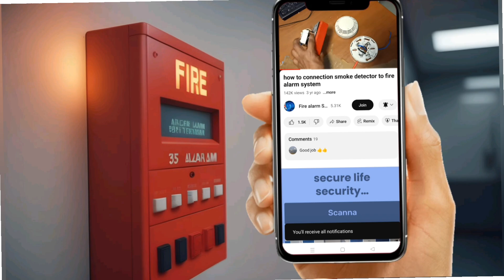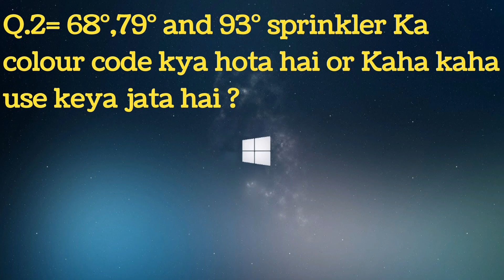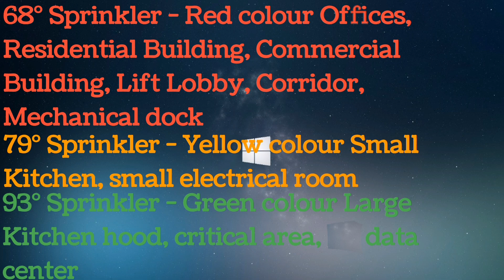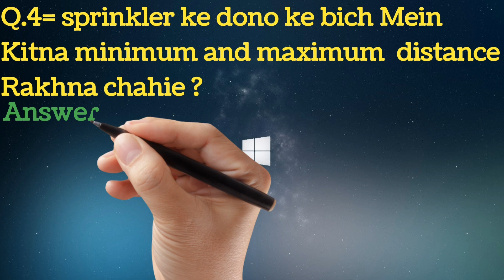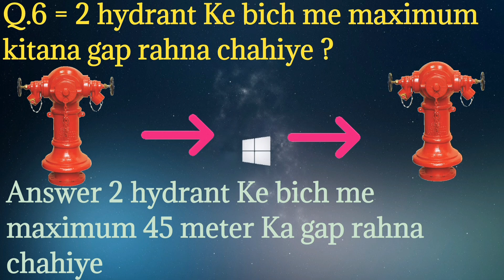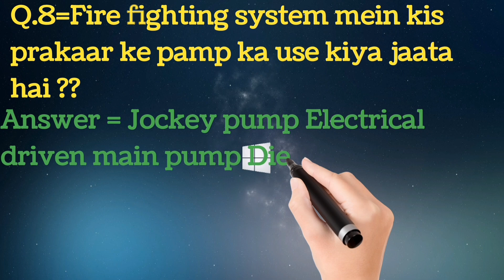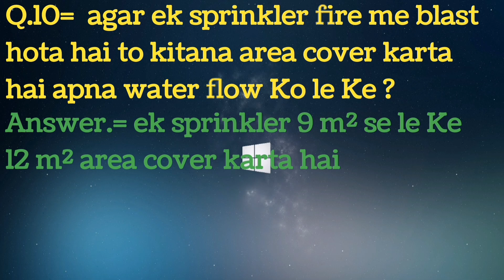Top10 fire fighting questions with answers/fire fighting technician interview questions#firefighting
fire fighting technician interview questions